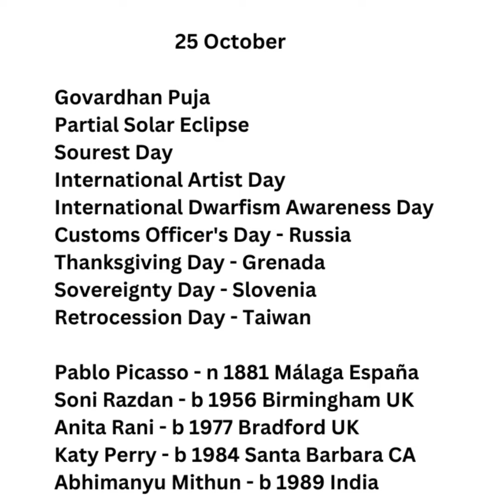25 October 22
Govardhan Puja
Partial Solar Eclipse
Sourest Day
International Artist Day
International Dwarfism Awareness Day
Customs Officer's Day - Russia
Thanksgiving Day - Grenada
Sovereignty Day - Slovenia
Retrocession Day - Taiwan

Pablo Picasso - n 1881 Málaga España
Soni Razdan - b 1956 Birmingham UK
Anita Rani - b 1977 Bradford UK
Katy Perry - b 1984 Santa Barbara CA
Abhimanyu Mithun - b 1989 India

25 Oct